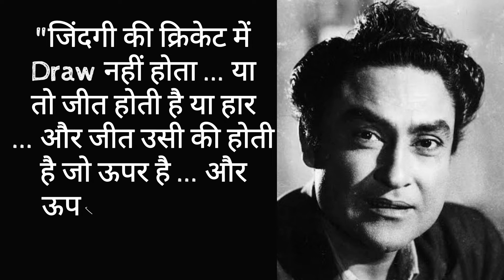Ashok Kumar Indian film actor Quotes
Kumudlal Ganguly, better known by his stage name Ashok Kumar and also fondly called Dadamuni, was an Indian film actor who attained iconic status in Indian cinema and who was a member of the cinematic Ganguly family. Wikipedia
Born: 13 October 1911, Bhagalpura
Died: 10 December 2001, Chembur, Mumbai
Spouse: Shobha Devi (m. 1936–1986)
Children: Rupa Ganguly, Bharti Jaffrey, Preeti Ganguly, Aroop Ganguly, Rupa Verma
Siblings: Kishore Kumar, Anoop Kumar, Sati Rani Devi